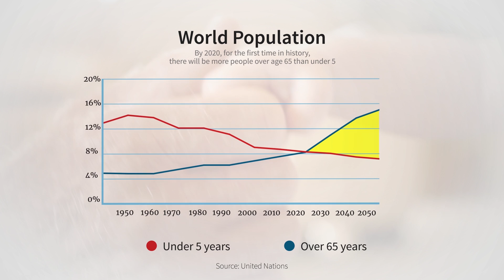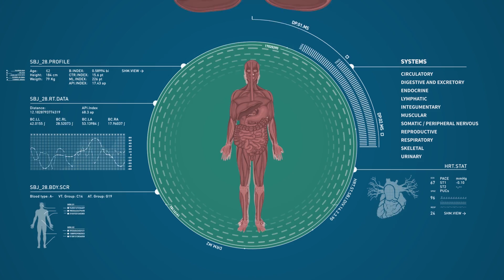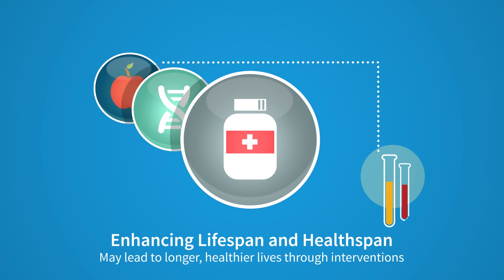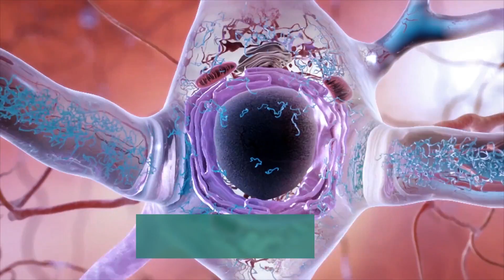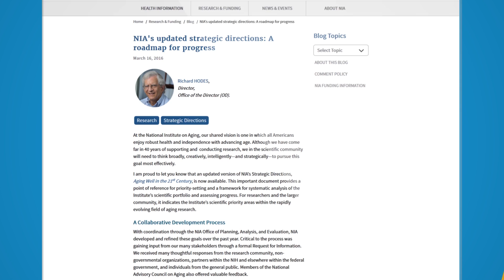The National Institute on Aging at NIH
Today, the world’s population is older than ever before. The National Institute on Aging (NIA) at the National Institutes of Health (NIH) supports and conducts research to better understand the aging process as well as diseases and conditions that can occur as we grow older, such as Alzheimer’s disease and related dementias. Learn more about NIA’s mission, history, and research that has led to important scientific discoveries about healthy aging